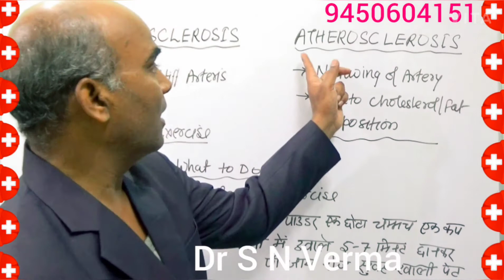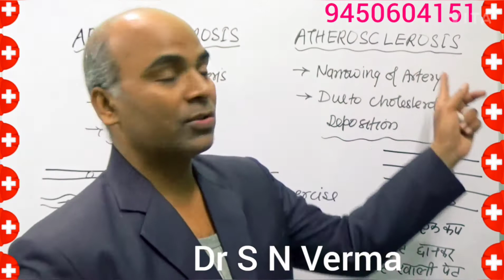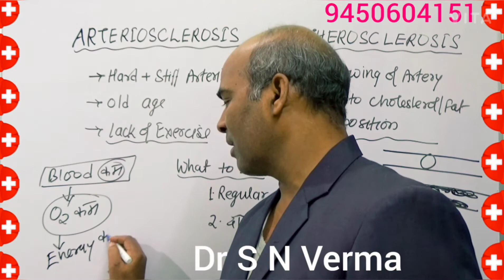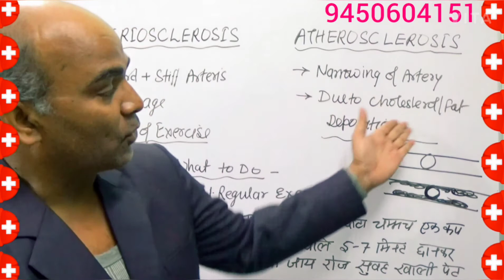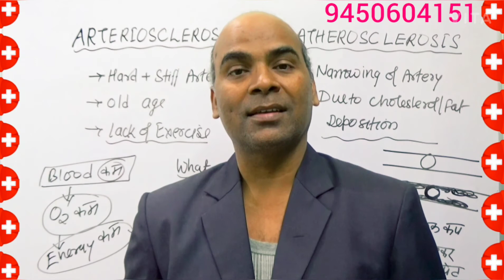बीपी बढ़ने पर क्या करेंHigh Blood Pressure Treatment#Atherosclerosis#Arteriosclerosis in Hindi